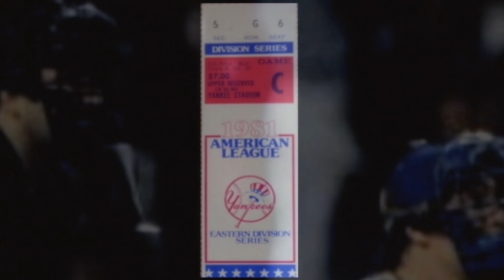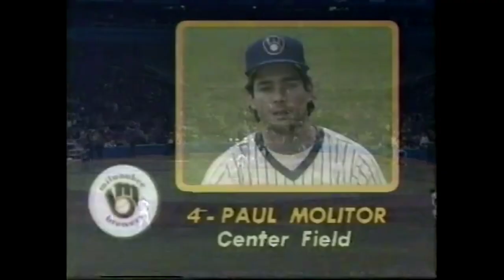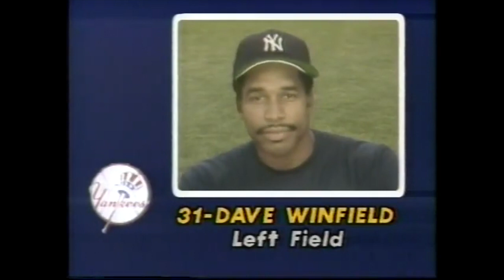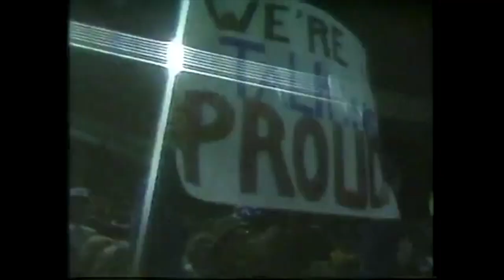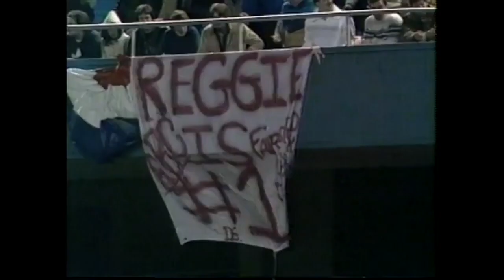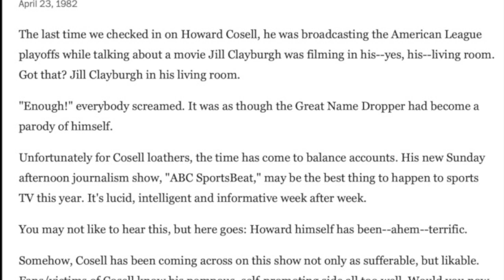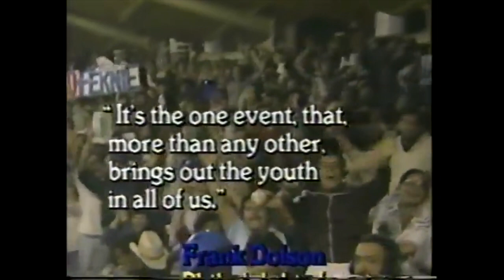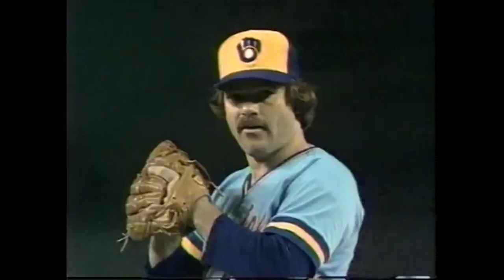1981 ALDS Brewers vs Yankees Game 5(EDITED)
The Brewers have shocked the Yankees, and have tied the series at 2 games a piece in Yankee Stadium.  This led to George Steinbrenner's legendary postgame tirade, which dramatically set the stage for Game 5.  It is a rematch of Game One with Moose Haas pitching for the Brewers and Ron Guidry for the Yankees.